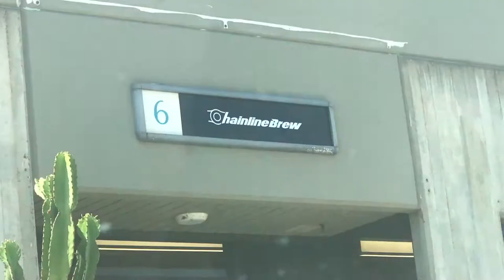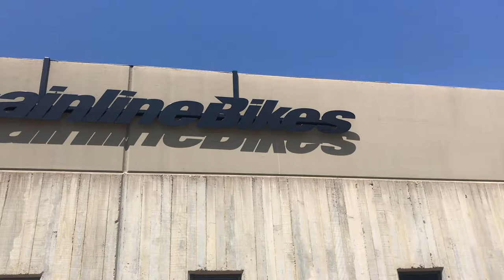Chainline Bike Shop, Pump Track and a New Bike Vlog!!!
Back in August I filmed a bunch of mini vlogs and honestly forgot about them. I went down to Chainline bikes and did a little tour of the shop. A few days later I had the USA Pumptrack Championships which I didn't get clips of me riding but got a bunch of the event itself. And a week after that I built up my new trail bike! Hope you guys enjoy!
Cheers